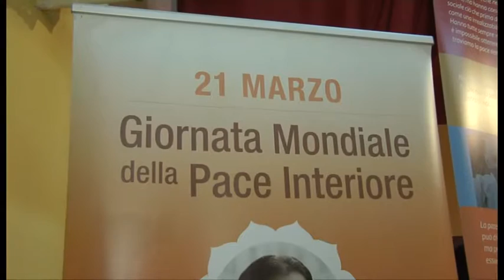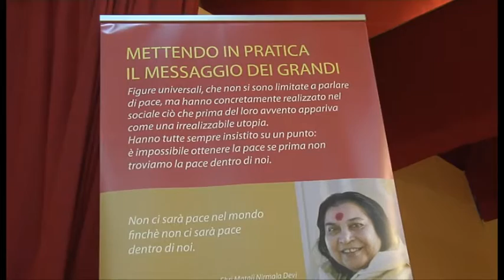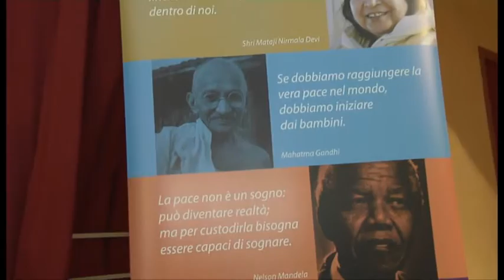La "Giornata mondiale della pace interiore" anche in carcere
A Villa Stanazzo un'iniziativa per celebrare la speranza e la rinascita. (servizio Pina De Felice, immagini Alessandro Di Biase)